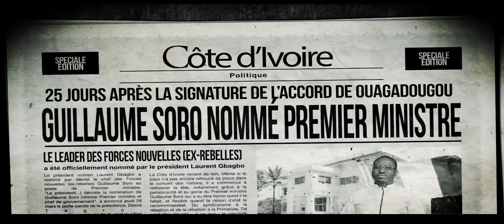Bande annonce [VF] "FOKKER 100, la mort au bout de la piste"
Docufiction sur l'attentat manqué contre le Fokker100 Présidentiel qui transportait une délégation de 44 passagers en mission officielle le 29 Juin 2007 à Bouaké